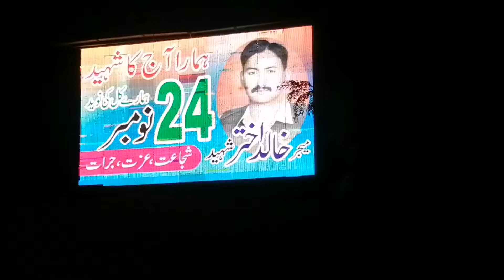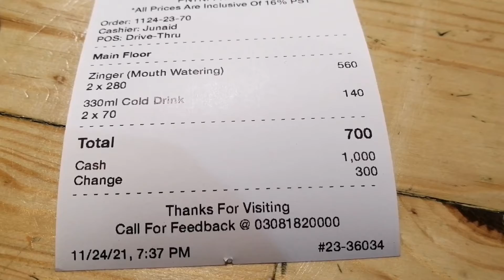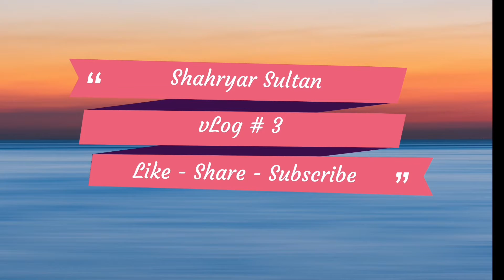vLog # 3 - Funday out